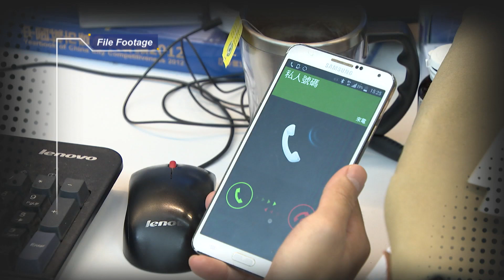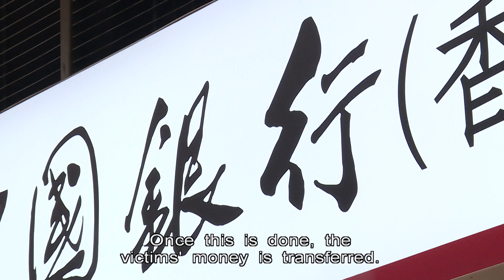Phone Scammers Swindle $360mn by Posing as Officials | HKIBC News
There's been a 50 per cent surge in phone scams, with swindlers collecting $360 million.

Most of the victims were tricked by fraudsters pretending to be government officials.